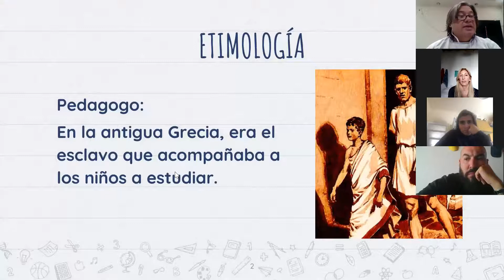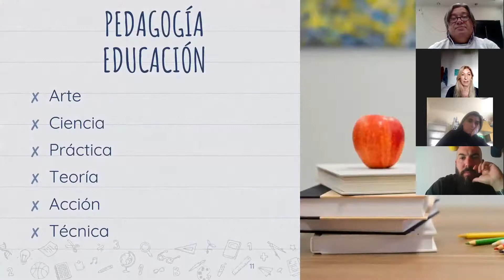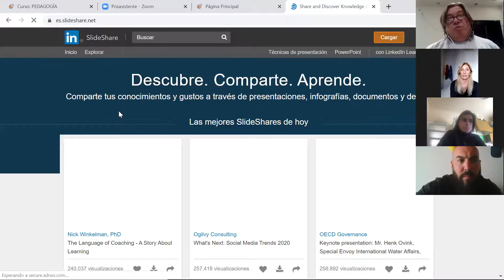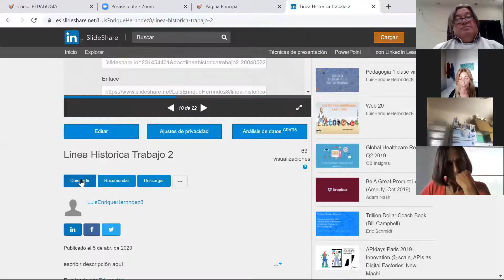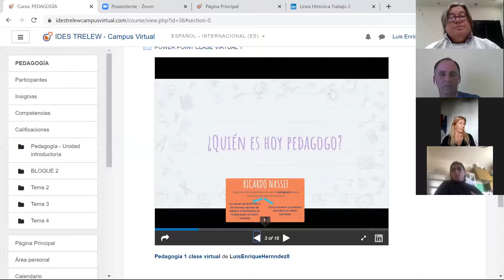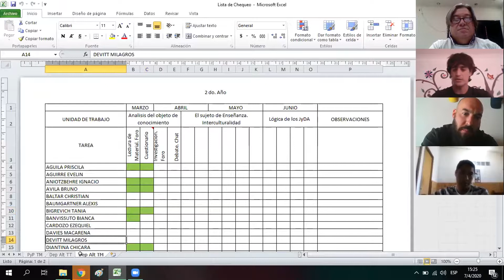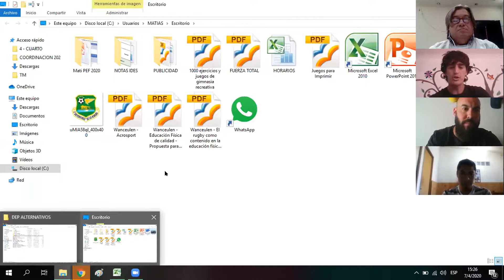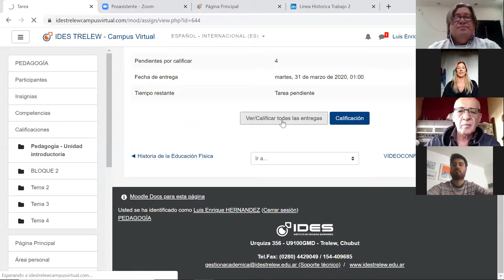VIDEOCONFERENCIA IDES REUNION DE PERSONAL 07042020 15 HORAS PRIMERA PARTE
Primera parte de la reunión de personal por ZOOM - Ides Trelew